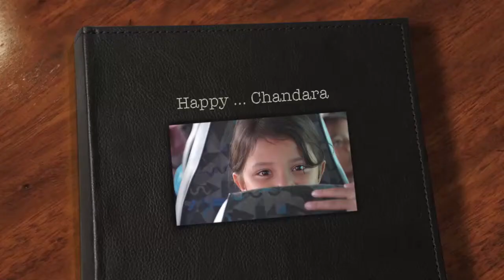HAPPY !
Florilège des sorties scolaires de toutes les classes de Happy Chandara, sur la musique de Pharrell Williams, Happy.